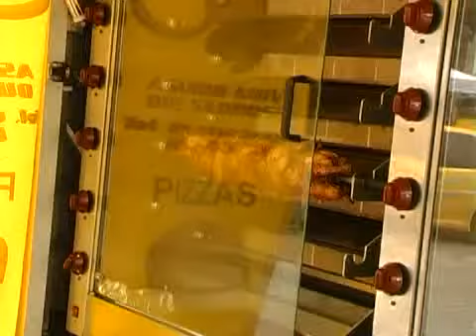TUNNING LA ESPERANZA Y CLASICOS KRONOMETRO CERO 2012.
TUNNING LA ESPERANZA Y CLASICOS KRONOMETRO CERO 2012 MOTOR